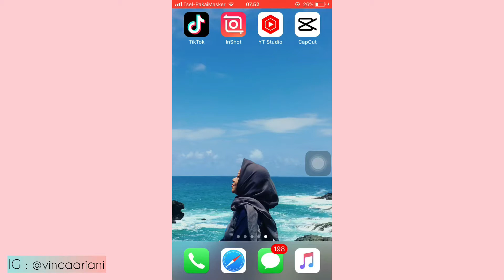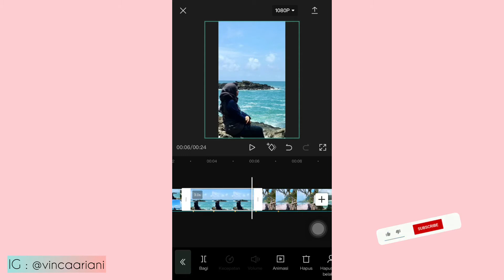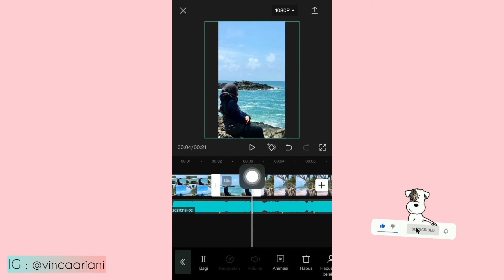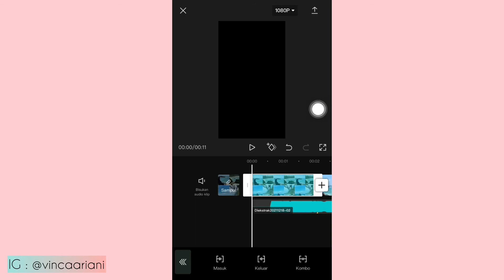CARA BUAT VIDEO REELS INSTAGRAM SIMPEL LAGU LOVE STORY ROMEO TAKE ME SOMEWHERE WE CAN BE | CAPCUT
video spesial kali ini aku mau share ke kalian tutorial buat video reels ig tiktok lagu love story gampang bgt buat pemula , jangan diskip yaa biar jelas 😄

Selamat Mencoba 😊

Happy Tummy 😊

Wassalamu’alaikum